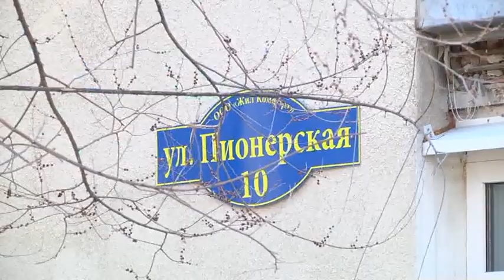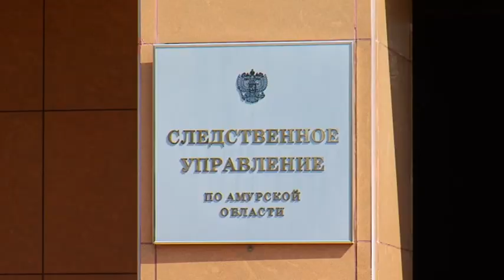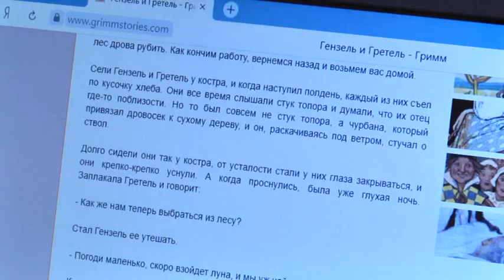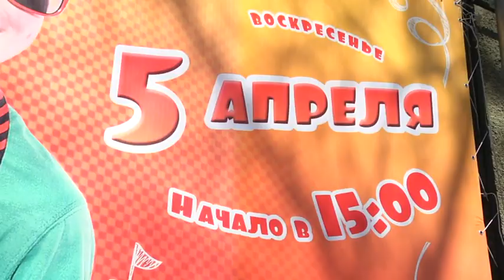Выпуск программы "Город" от 15.04.2020